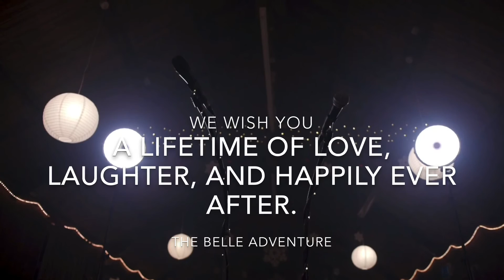Commission a song as a gift with The Belle Adventure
Don’t want to by more stuff? Maybe consider a song commission instead as a thoughtful gift for someone’s wedding, birthday or anniversary.